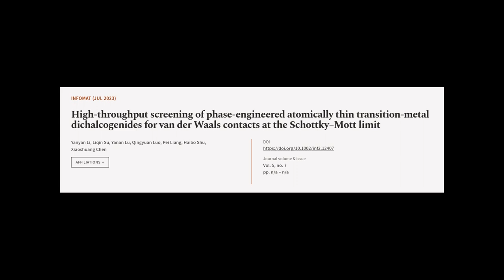High‐throughput screening of phase‐engineered atomically thin transition‐metal dichal... | RTCL.TV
### Keywords ###

### Article Attribution ###
Title: High‐throughput screening of phase‐engineered atomically thin transition‐metal dichalcogenides for van der Waals contacts at the Schottky–Mott limit
Authors: Yanyan Li, Liqin Su, Yanan Lu, Qingyuan Luo, Pei Liang, Haibo Shu ,and Xiaoshuang Chen
Publisher: Wiley
DOI: 10.1002/inf2.12407

### Video Timestamps ###
0:00:00 - Summary
0:00:58 - Title
0:01:04 - Tail
0:01:08 - End